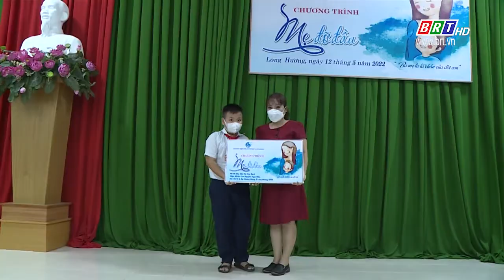Phường Long Hương tổ chức chương trình “Mẹ đỡ đầu” và ra mắt mô hình “Hỗ trợ phụ nữ phát triển KT”